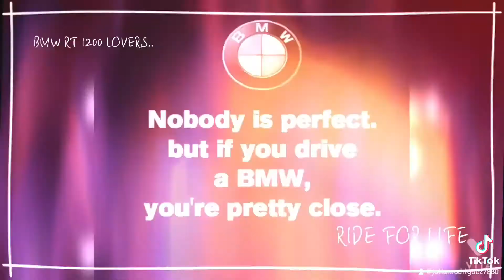Bmw Rt 1200... Colombia